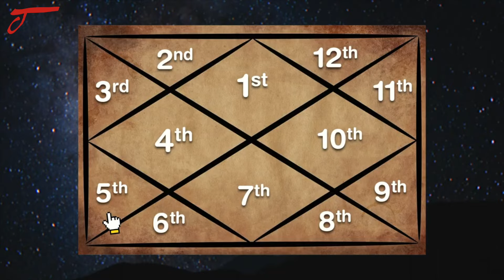मकर राशि के 5 चौंका देने वाले रहस्य, जिसका हर राशि के लोगों पर पड़ता है प्रभाव